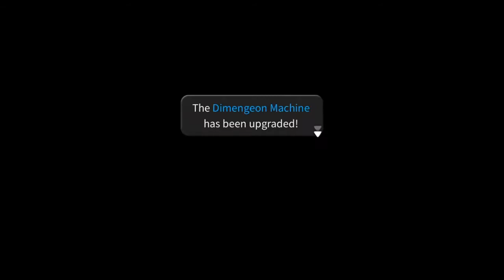FANTASIAN #22 Revisiting Human Realm for Side Quests | Walkthrough / Gameplay (ENG) STORY PART ONE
FANTASIAN is a 2021 role-playing video game developed and published by Mistwalker for iOS devices through the Apple Arcade service. It was produced and written by Hironobu Sakaguchi with music by Nobuo Uematsu, both of whom are best known for their work in the Final Fantasy series. The game is split into two parts, with the first released worldwide in April 2021, and the second part to be released later in 2021.